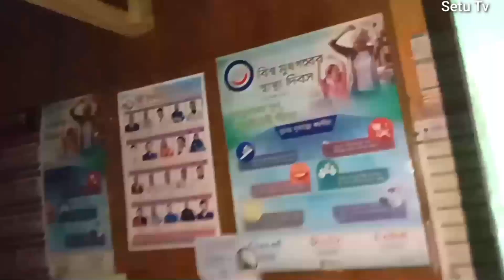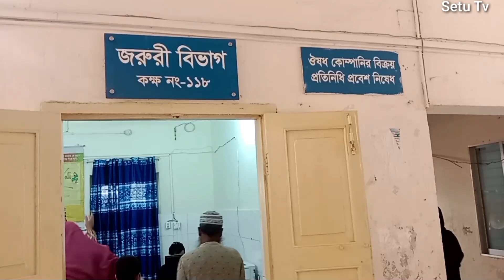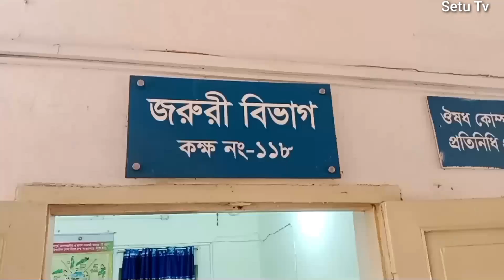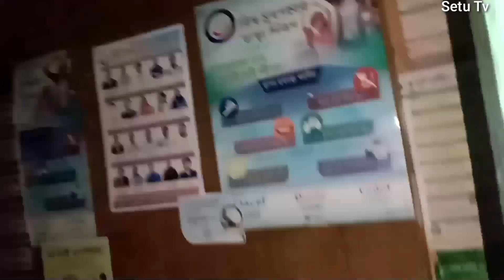ঢেকেরহাটে ডাক্তারের ভুল চিকিৎসায় শিশু কি হলো দেখুন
গ্রাম্য ডাক্তারের ভুল চিকিৎসায় শিশু কি হলো দেখুন ‎@Setu Tv